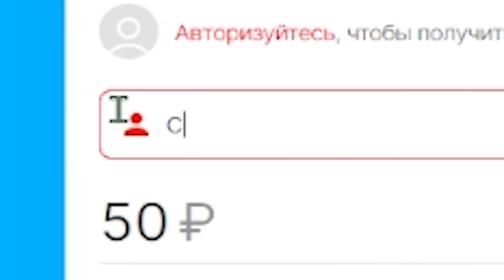🔥Второй раз попали в Saints?😱Дуэль против джентельмена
Игровой ID — 49863168